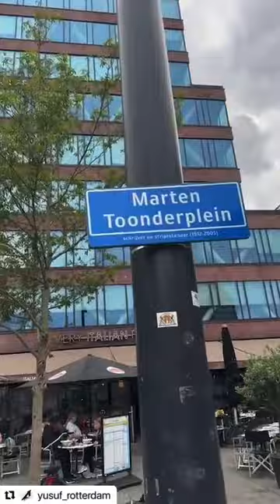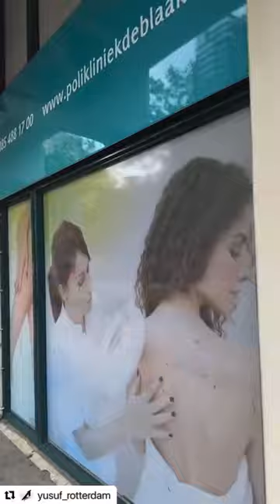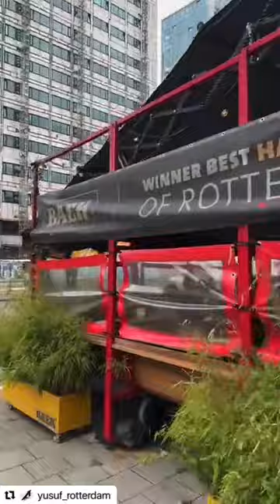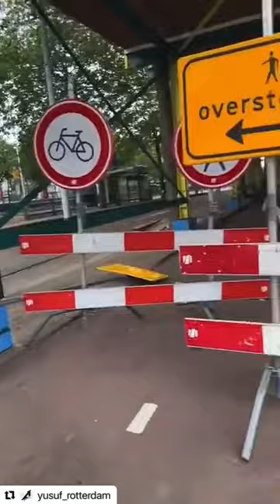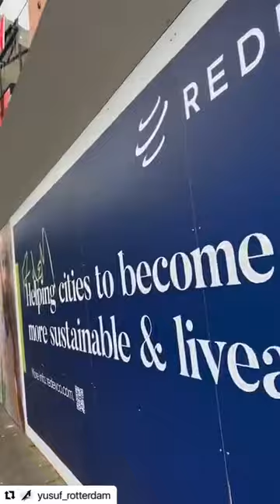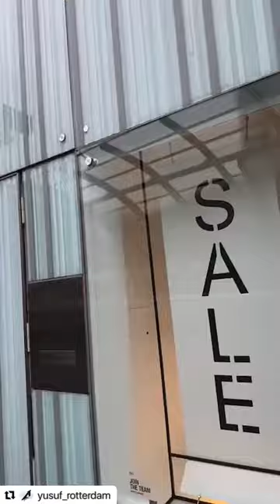Rotterdam Sokak gezmesi ￼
Rotterdam gezi